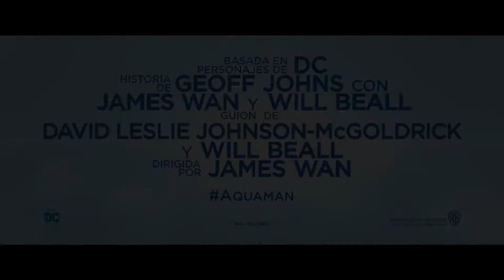Aquaman - Official Trailer 1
El siguiente tráiler es propiedad de Warner Bros Pictures por lo que su exhibición es totalmente y únicamente por entretenimiento sin ningún tipo de lucro comercial

Visitanos en Facebook Movie-Notice para más noticias y reseñas sobre tus películas favoritas